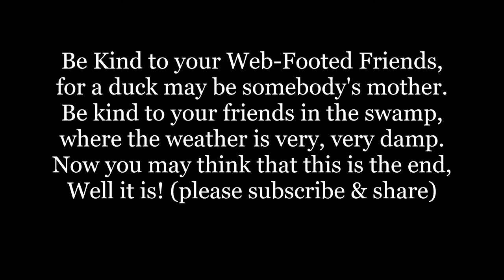Duck Song Be Kind to your Web Footed Friend Lyric Word sing along music song Sousa Stars and Stripes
below from WIKI:

The exact origin of the parody is unclear, but versions of it were being quoted as early as the 1930s on college campuses,[11] and during the 1940s, where it was sung for entertainment by soldiers at the USO.[12] Some newspapers of that time referred to it as the "Duck Song."[13] In 1954, Charles Grean and Joan Javits composed "Crazy Mixed Up Song", using the theme from The Stars and Stripes Forever, with lyrics beginning "Be kind to your web-footed friends". It was made somewhat popular by Peter Lind Hayes & Mary Healy in that year.[14] In the early 1960s, it reached a wider audience as a part of a nationally syndicated sing-along show, "Mitch Miller and the Gang".[15] This version has perhaps the best known lyrics,[16] which were used to end every show:[17][18]

Be kind to your web-footed friends,
For a duck may be somebody's mother.
Be kind to your friends in the swamp,
Where the weather is very, very damp,
Now you may think that this is the end,
Well it is!

"The Stars and Stripes Forever" is a patriotic American march written and composed by John Philip Sousa, widely considered to be his magnum opus. By a 1987 act of the U.S. Congress, it is the official National March of the United States of America.